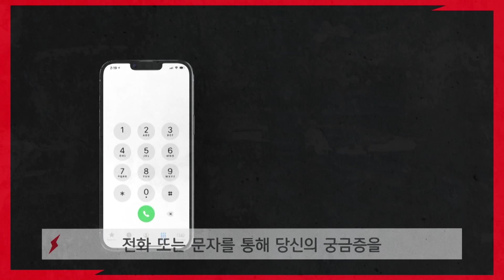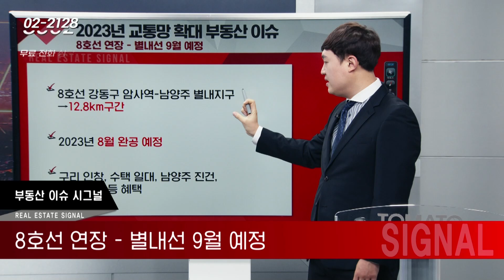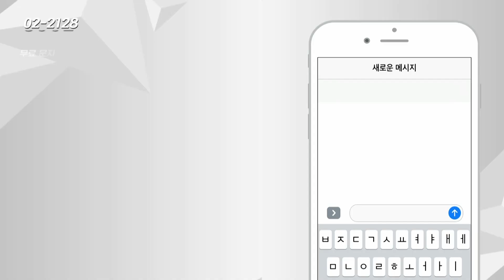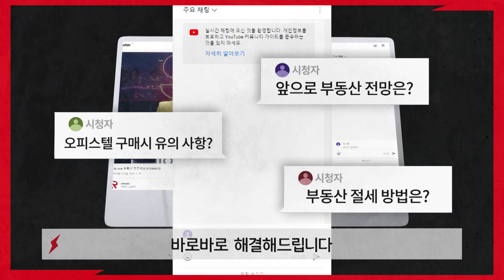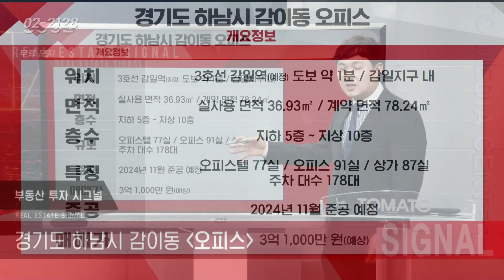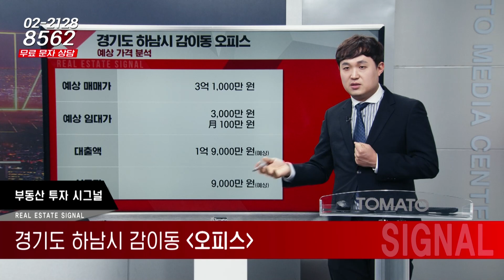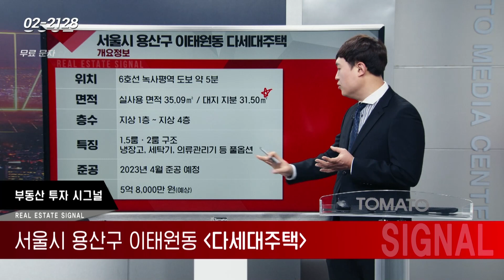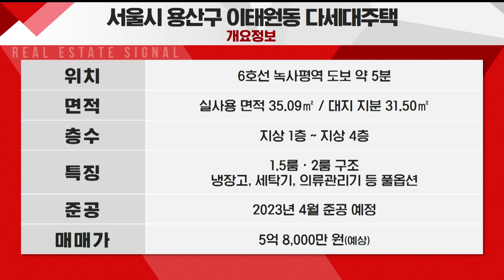12/13(화) 부동산 시그널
-Btv CH158
-U+tv CH170
-D'LiVE CH188